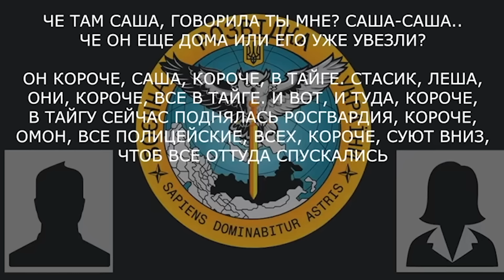💥«Дідусів забирають, усі в тайзі ховаються!» Росіянка скаржиться окупанту на мобілізацію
У Росії мешканка Бурятії розповіла військовому РФ, як зараз відбувається мобілізація. Таку розмову перехопило Головне управління розвідки України. За словами жінки, зараз у Бурятії забирають усіх підряд чоловіків, у тому числі дідусів 60-65 років. Багато бурятів ховаються від силовиків у лісах, але ті їх знаходять, спускають униз і вручають повістки.